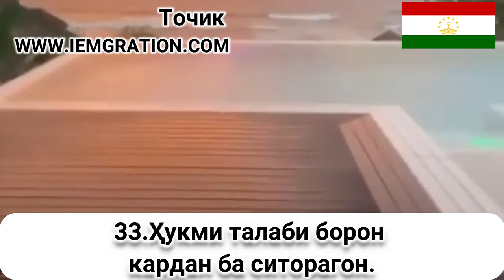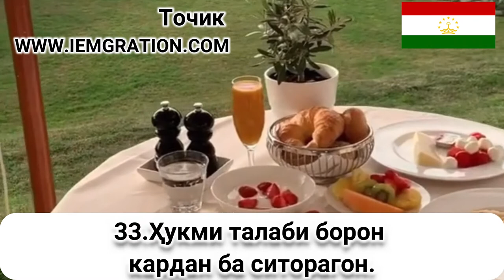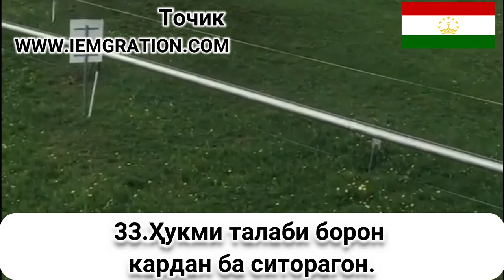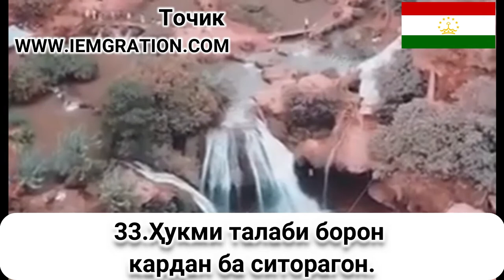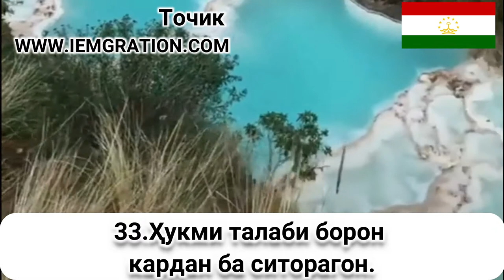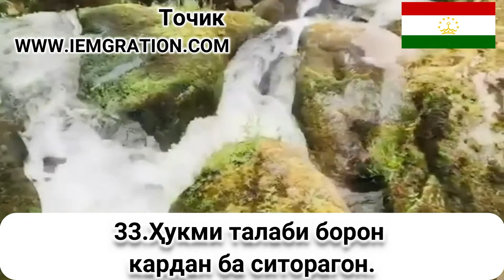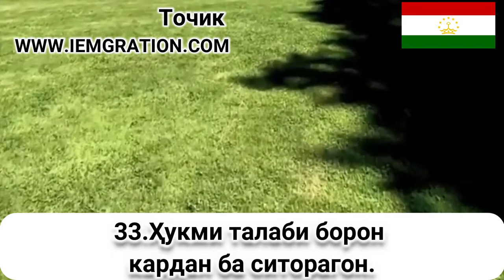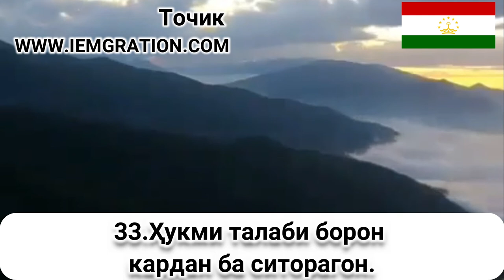33 Ҳукми талаби борон кардан ба ситорагон